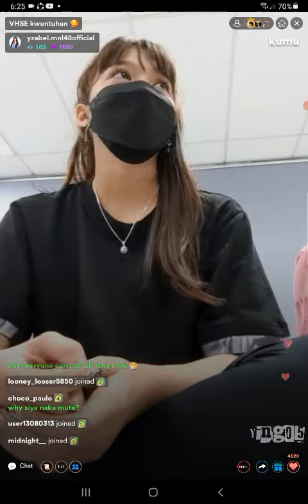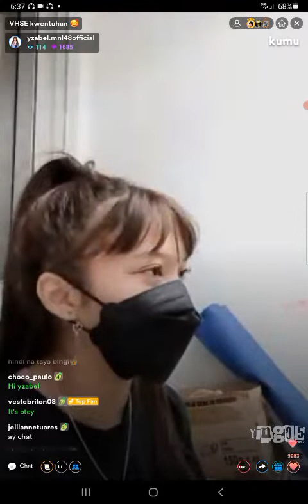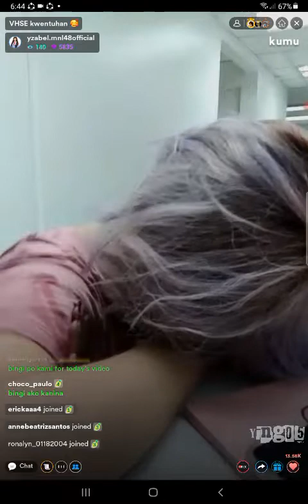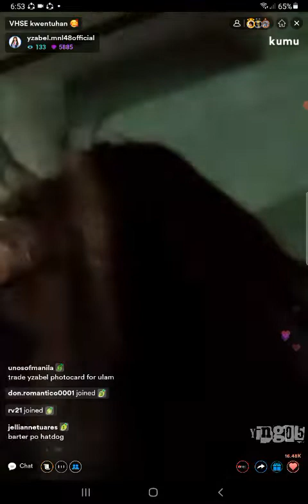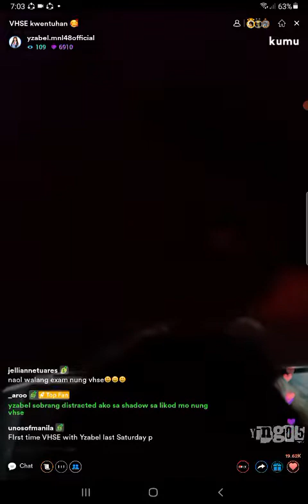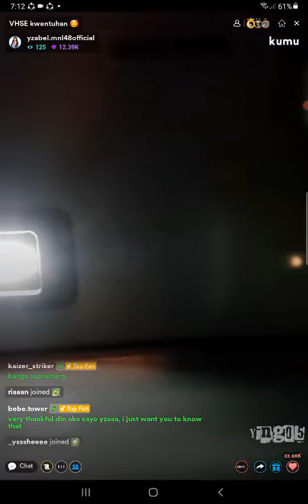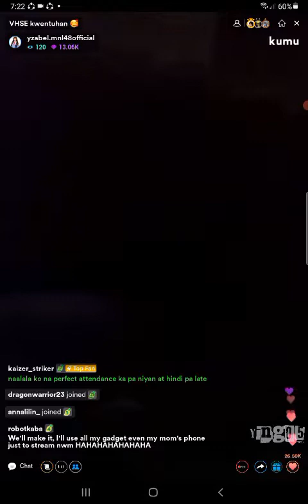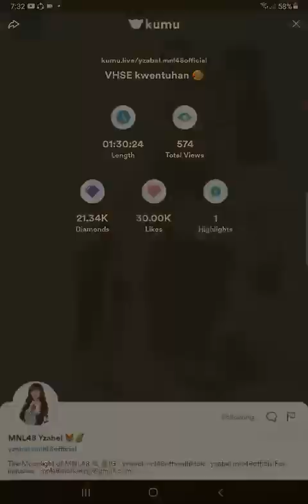MNL48 YZABEL on KUMU LIVE 💎March 29, 2022💎